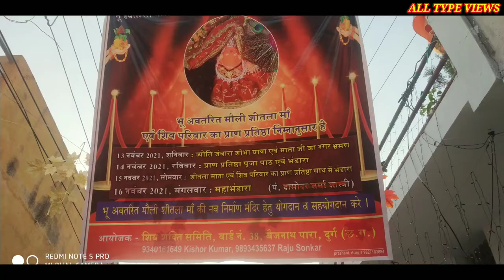|दुर्ग में हुआ चमत्कार 🙏🌷🌺 । जमीन से निकली माँ मौली।ऐसा देखे न सुने होंगे|Mata Mauli|All Type Views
| दुर्ग में हुआ चमत्कार 🙏🌷🌺 । जमीन से निकली माँ मौली।क्या जबरदस्त स्वागत के बाद प्राणप्रतिष्ठा ज्योत्जवारा के बाद भंडारा । Jamin Se Nikli Mata
।धरती का सीना चीर निकली माँ सीतला मौली 🌺🌷🙏🚩। Dharti Ka Seena Cheer Nikli Maa Mauli 🚩🙏🌷🌺 | किया जबरदस्त स्वागत । निकली शोभा यात्रा । किया गया प्राण प्रतिष्ठान भंडार का आयोजन
नमस्कार - दुर्ग में हुआ चमत्कार धरती से निकली माता, शहर मुख्य मार्ग से लगभग 1 किमी दूर पर बैजनाथपारा के शिव शक्ति समिति के सदस्य दीपक धनकर के शरीर मे आकर अपने बारे में स्वयं बताया की मैं यहाँ पर 5 फीट अंदर हुँ मुझे बाहर निकालो कहा गया । फिर पुनः 13 अक्टूबर 2021 को दुबारा माता ने आकर मुझे पहचानने की बात कही जिस जमीन पर माता द्वारा इशारा कर बताया गया वह नंदकुमार जी की है खास बात यह है कि जमीन मालिक नंदकुमार यादव जी के छोटे पुत्र के शरीर मे माता आई थी और कहा मुझे बाहर निकालने के लिए जमीन की खोदाई दीपक धनकर को करनी होगी  । माता के  कहे अनुसार जमीन की खुदाई कर माँ मौली शीतल को बाहर निकाला गया । जिसे देखने आसपास वार्डो से लोगो की बड़ी भीड़ उमड़ती है ।